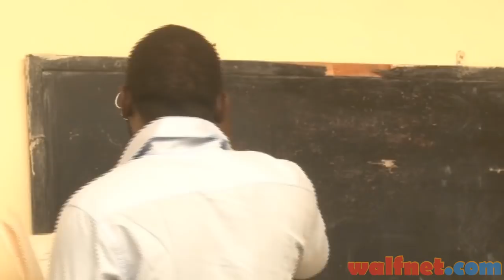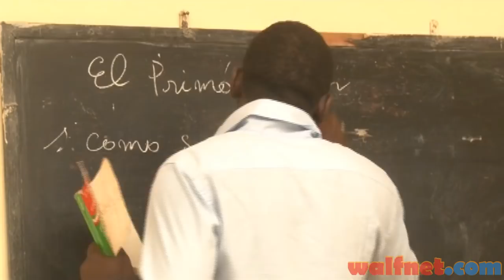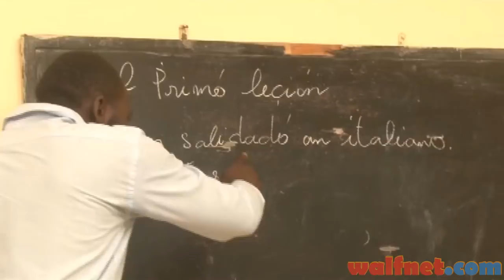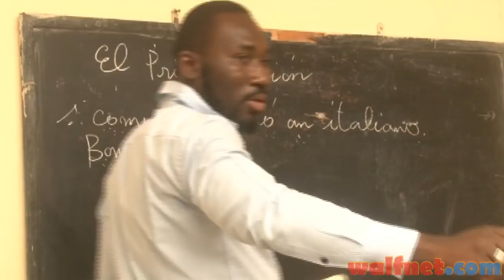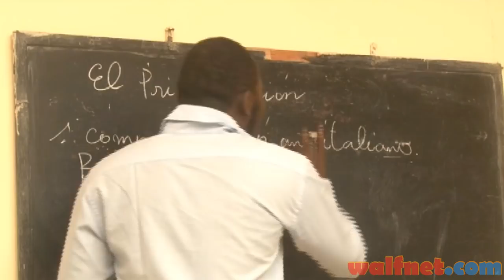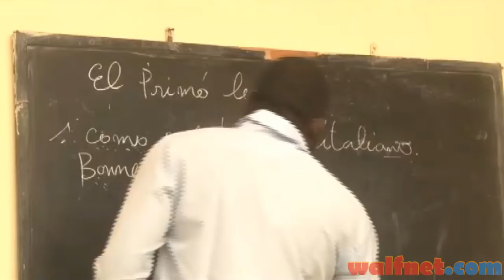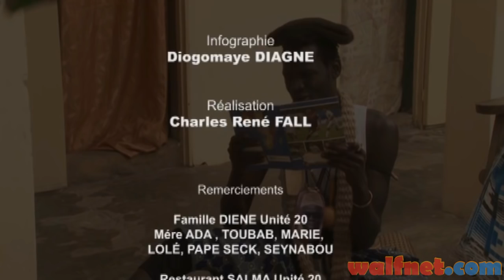NDOGU LI Saison 9 Episode 09